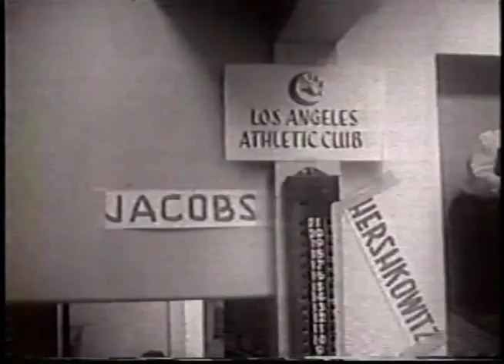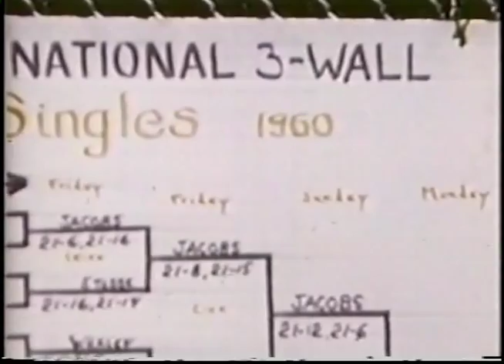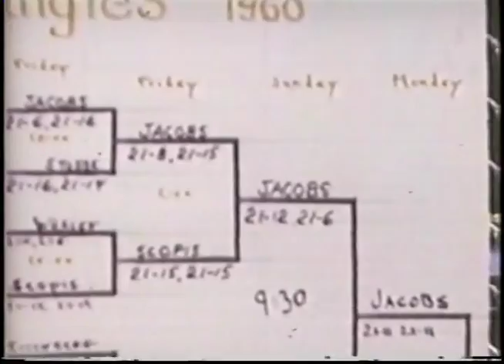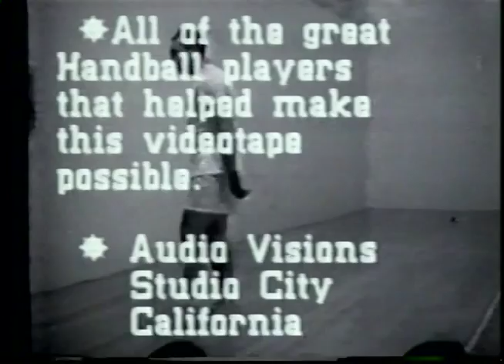1991 The Legend of Handball Jim Jacobs